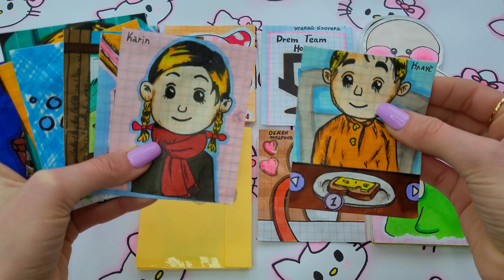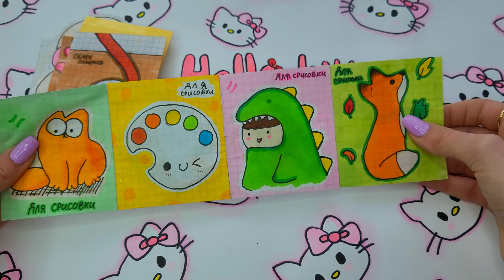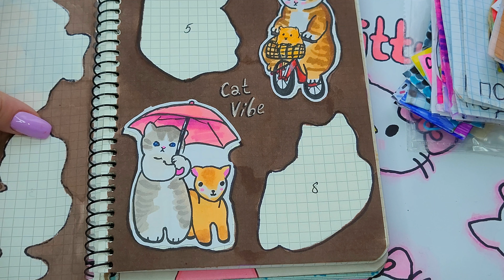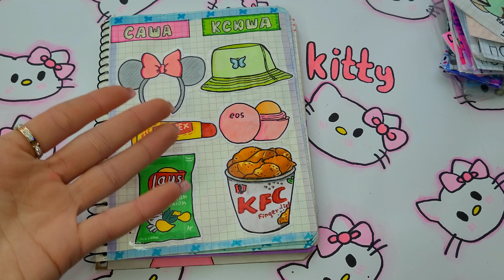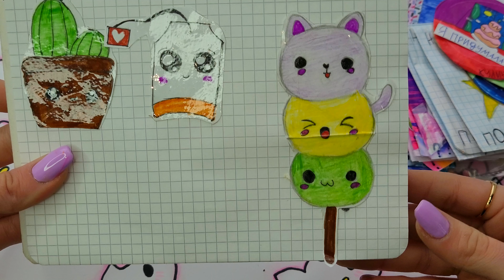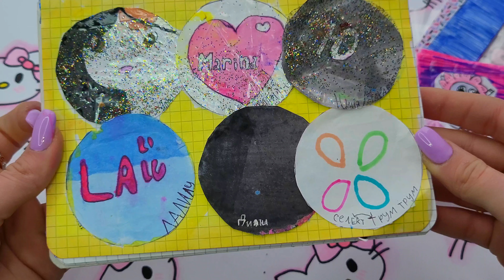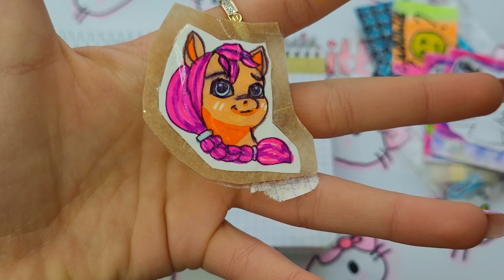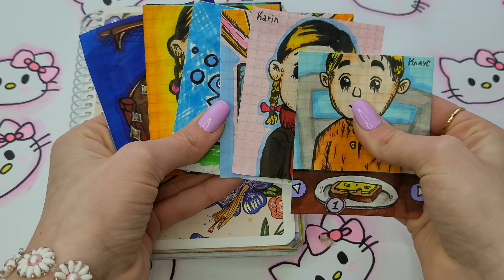Новинка🌸Рисунки Карин💗Бумажные Сюрпризы🌸Моё дитя🦋Уточка Лалафанфан🌸Марин-ка Д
Описание🌸
Мой TikTok maryna426
Чтобы отправить посылку или письмо, пишите мне в Instagram, Gmail или VK🤙

утя лалафанфан, лалафан, одежда для утенка, бумажные сюрпризы, маринка д, мир бумажек, гардероб для ути, адвент-календарь, lalafanfan, марин-ка д, пакетики, наклейки, идеи для каталога, обзор каталога для бумажных сюрпризов, идеи, 2 новинки , влад а4,